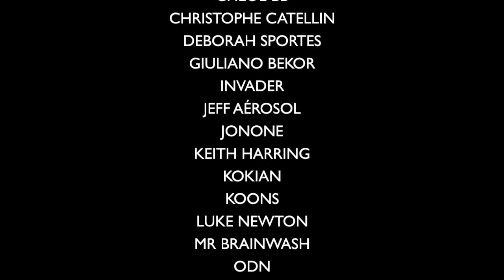VIDEO " ART ATTACK" Curated by Audrey Trabelsi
A street art & Pop Art exhibition with:
INVADER
JONONE
KOKIAN
JEFF KOONS
LUKE NEWTON
ODN
TEMPO NOK
DEBORAH SPORTES
SWOON
BRADLEY THEODORE
THIERRY TRIVÈS
ROBYN WARDJEF AÉROSOL
HIRO ANDO
BANKSY
GIULIANO BEKOR
REMY BOND
MR BRAINWASH
DEBORAH BRUNI
CALI
CHLOÉ B.B
CHRISTOPHE CATELAIN
ANNICK B. CUADRADO
ROBERT COMBAS
ERRÓ
KARL LAGASSE
JONAS RICHE